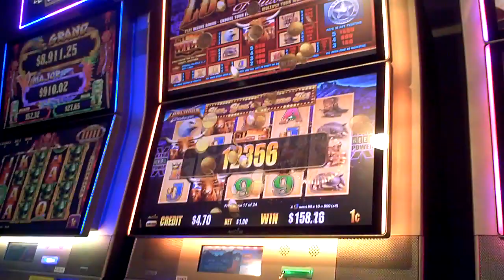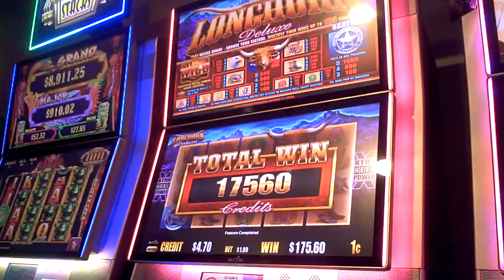Longhorn Deluxe Slot Machine GOOD WIN Bonus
one dollar bet.  Video starts mid bonus